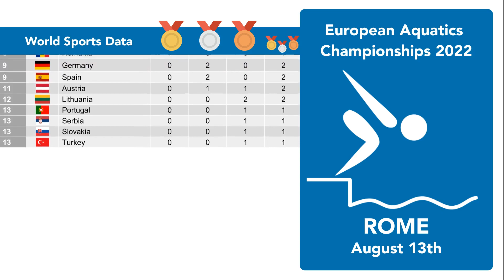European Aquatics Championships 2022 Rome - Medal Table Day 3 (August 13th)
Medal Tally for the European Aquatics Championships 2022 in Rome after the third day of action (August 13th).
The host italy is in the lead with 9 gold medals

David Popovici with the world record in the mens 100m freestyle event.